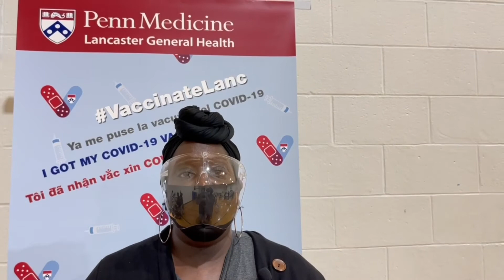Brightside Vaccine Distribution - Grateful